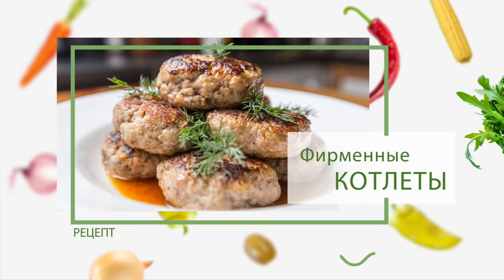Котлеты: Фирменные котлеты с дымком от Василия Емельяненко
Как приготовить вкуснейшие классические котлеты по новому.